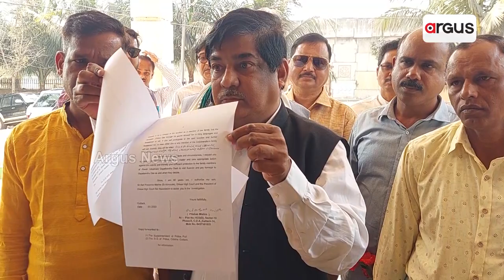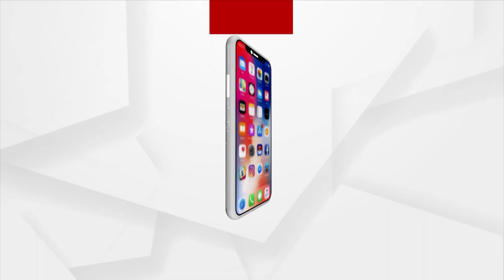Utkalmani Gopabandhu Das' Granddaughter-In-Law Lodged An FIR Over Misbehave By Odisha Govt